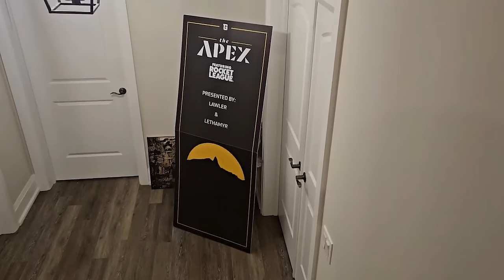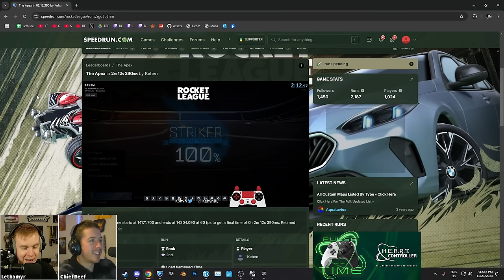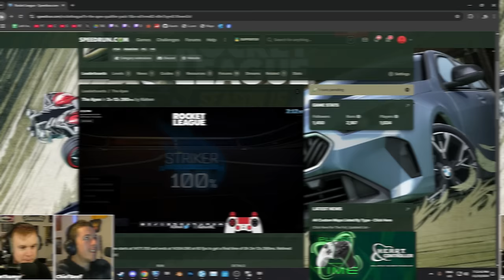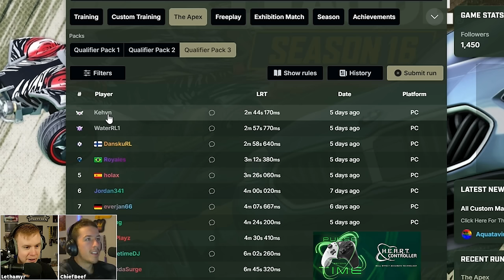The $10,000 Rocket League World Record that required PERFECTION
Get your hands on the new HEART CONTROLLER by Thrustmaster and say goodbye to stick drift

Check out: @ChiefBeefRL

Camera Settings:
FOV: 110
Distance: 270
Height: 110
Angle: -4
Stiffness: 0.75